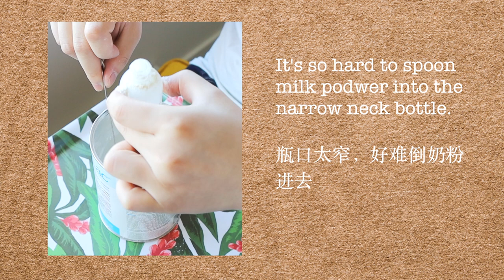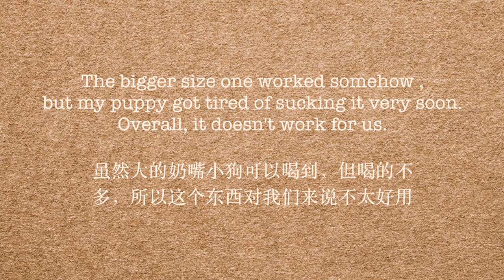Red toy poodle puppies EP7: Does dog pacifier work for my red toy poodle puppy? 🍼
This video is about a dog nursing kit test.
We were trying to give the puppies more nutrition not that the dog mom didn't have enough milk, so we bought this dog pacifier to have this little one got used to it. Unfortunately,